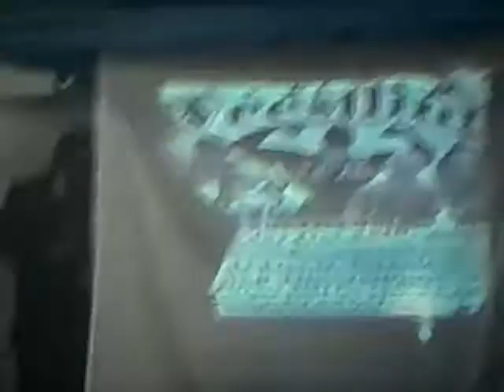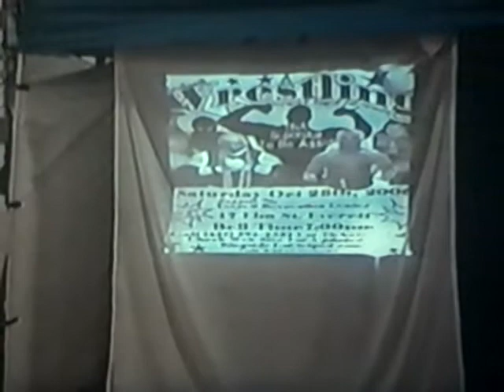RingSideEntertainment 9 26 06pt8 VachonsVsTeamEliteRSE TagChamps